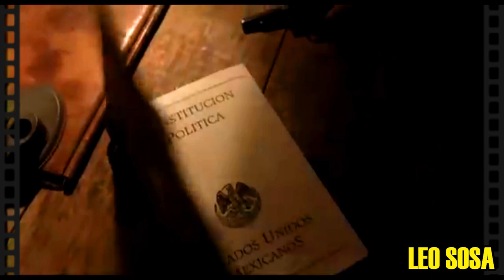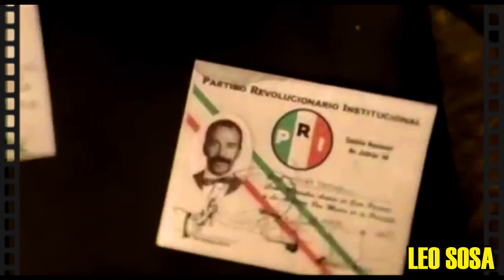LA LEY DE HERODES PELICULA COMPLEA "CRITICA AL GOBIERNO PRIISTA"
LA LEY DE HERODES PELICULA COMPLEA "CRITICA AL GOBIERNO PRIISTA" movie laley de herodes